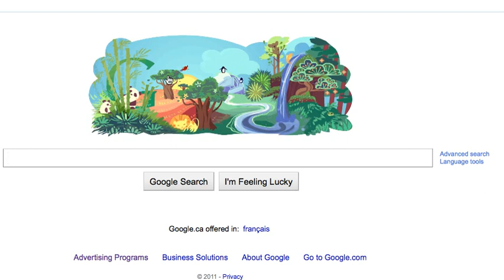Awesome Google Doodle 22/April/11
Google Doodle April 22nd 2011